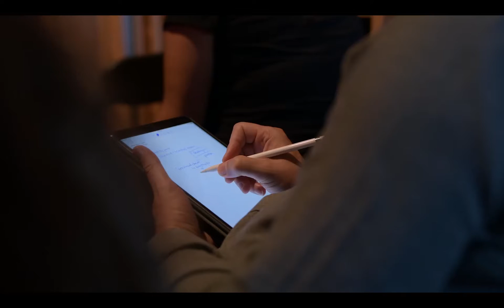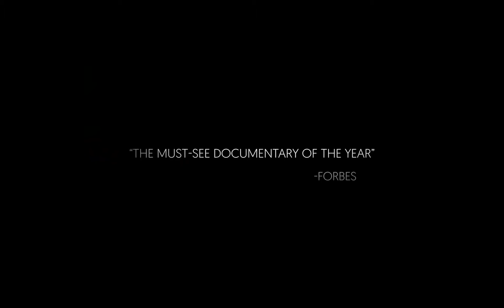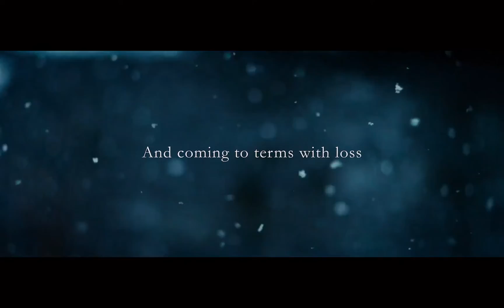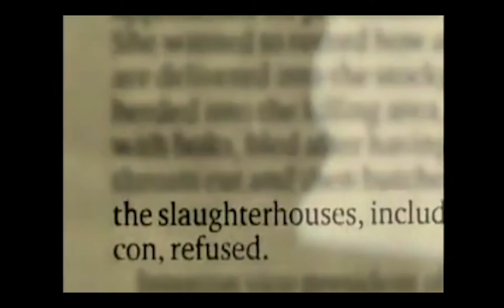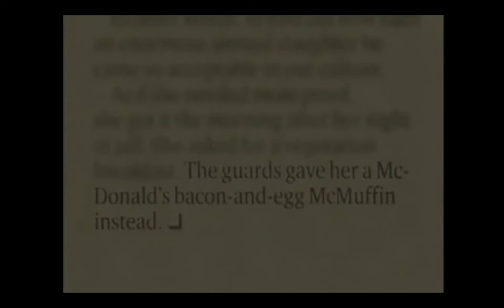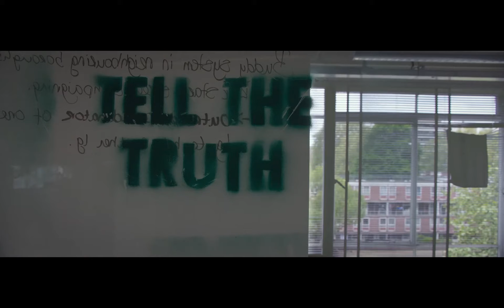Jennifer Abbott: Empowering The invisible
Jennifer talk is about her film background and bring aware to the changes she has tackled

Jennifer Abbott at CreativeMornings Vancouver, Dec 3, 2021. Free events like this one are hosted every month in dozens of cities. Discover hundreds of talks from the world's creative community